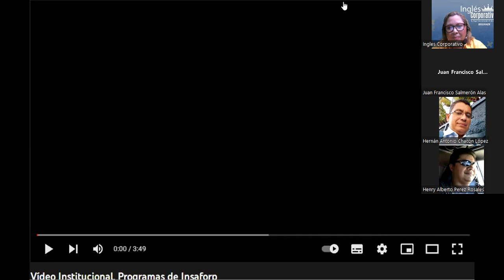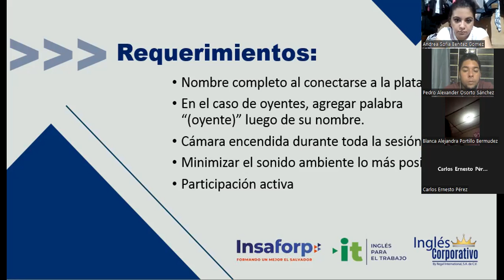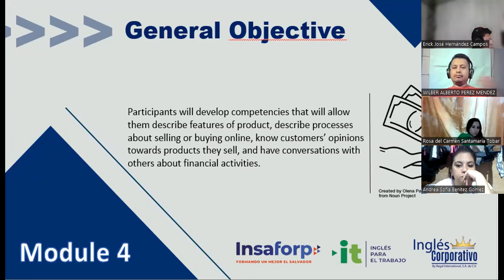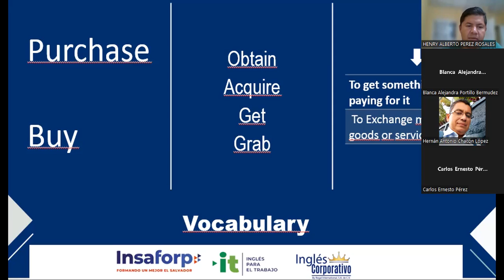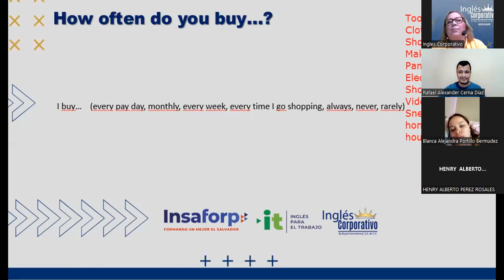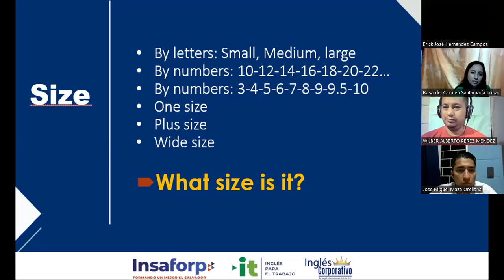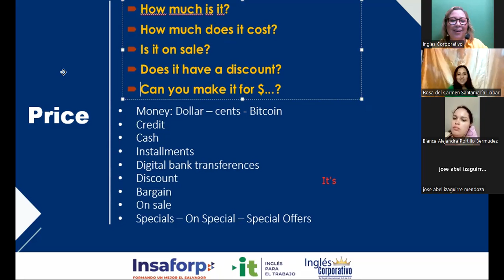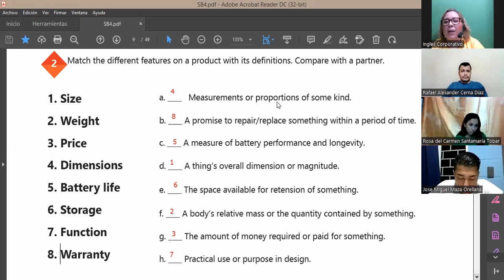Inglés Corporativo-25-07-2022-How to use count and non count nouns